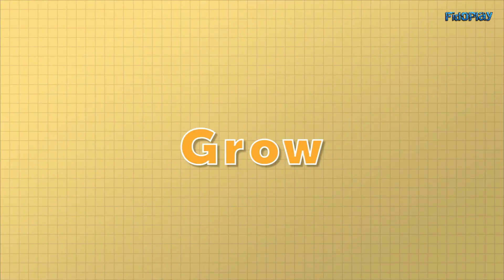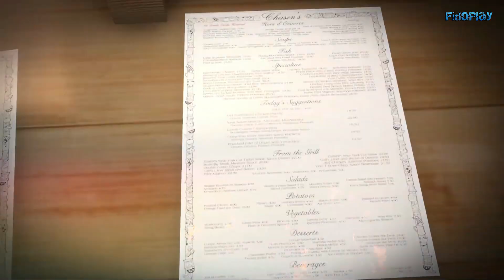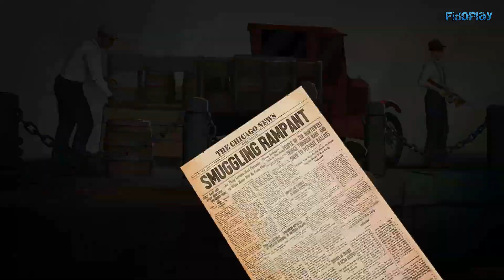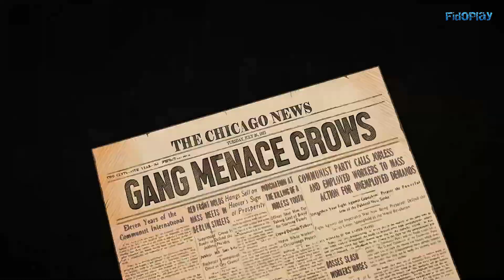☑️ PRÓXIMOS lanzamientos - Juegos SIMULACIÓN y GESTIÓN - para el año 2021 [Fidoplay]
Aquí tenéis los trailers de los próximos lanzamientos de juegos de Simulación y Gestión que tienen previsto salir para este año 2021.

01 - Farm Manager 2021 00:10
02 - Mad Games Tycoon 2 01:18
03 - Tastemaker 03:02
04 - Grand Casino Tycoon 03:48
05 - Mondo Museum 04:27
06 - Snowtopia 04:50
07 - Moon Village 05:31
08 - Jungle House 06:05
09 - Restaurant Renovation 07:25
10 - Moon Farming 08:31
11 - City of Gangsters 09:32
12 - Hotel Magnate 10:11
13 - Cinema Manager 12:23
14 - Fishkeeper 13:39
15 - Hotel Afterlife 15:20
16 - Wedding Designer 16:49
17 - The Tenants 18:12
18 - Supermarket Maker 19:08

Espero que te haya gustado este vídeo, si es así dale al like masivamente para que pueda seguir subiendo vídeos y no olvides suscribirte al canal si aun no lo has hecho!